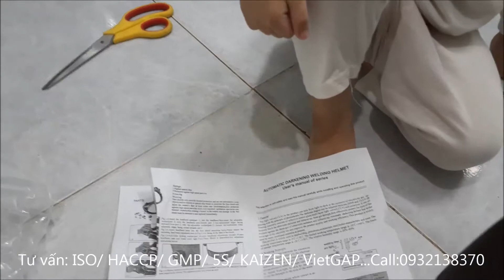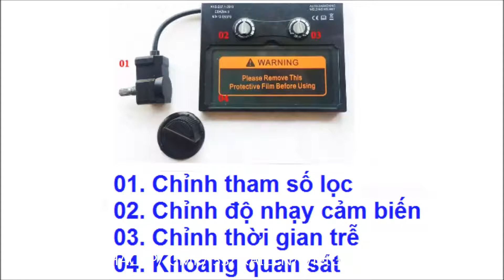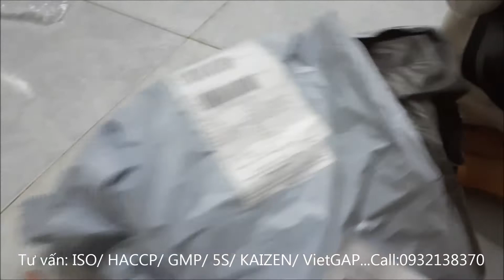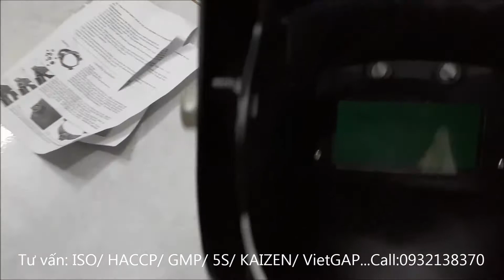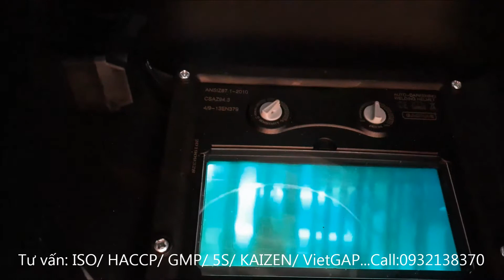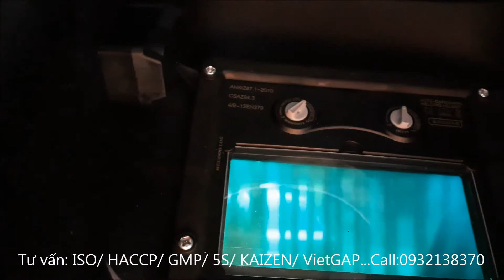2 Cha Con mở hộp, Nón hàn điện tử tự cảm biến xem có gì mới không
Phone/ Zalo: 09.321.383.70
2 Cha Con mở hộp, Nón hàn điện tử tự cảm biến xem có gì mới không